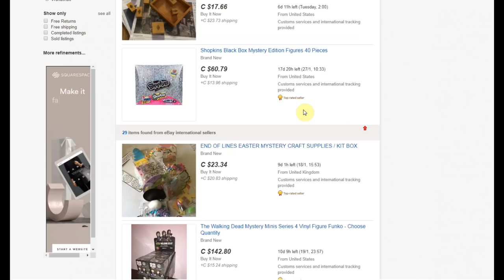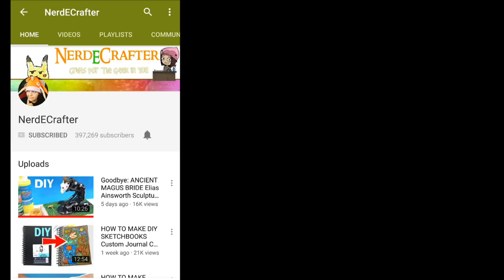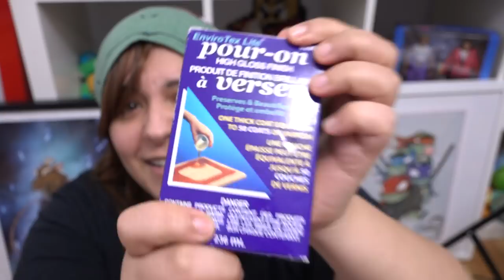100$ CRAFT ART MYSTERY BOX not Ebay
100$ Craft / Art Mystery box! This mystery box is from a craft store called Michael's. I tried an eBay mystery box search but no one was selling any!

Hi fellow dweebs! My name is Jackie and I love crafting geeky diys. I mainly do polymer clay tutorials, but I also do resin crafting, felt diys, and custom diy soap on my channel, but I love experimenting and having fun! Let's go on this diy crafting journey together ^_^ Remember to Nerdecrafter on Instagram if you make anything geeky. Also, if you share my videos, you automatically get love and sparkles (ﾉ◕ヮ◕)ﾉ*:･ﾟ✧